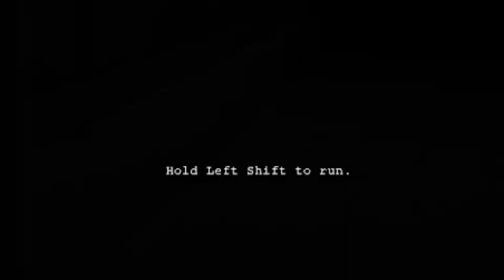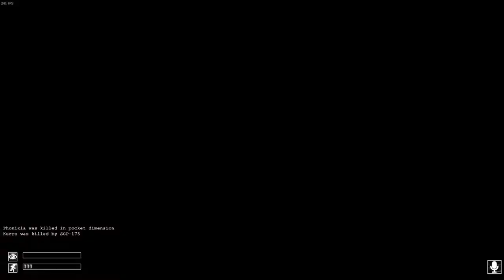trapped with SCPs...| SCP: Containment Breach